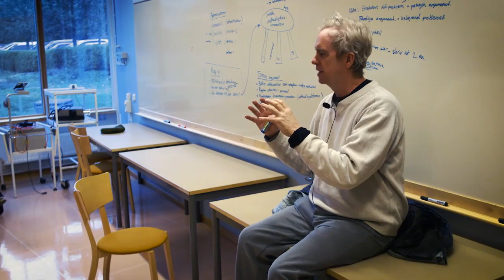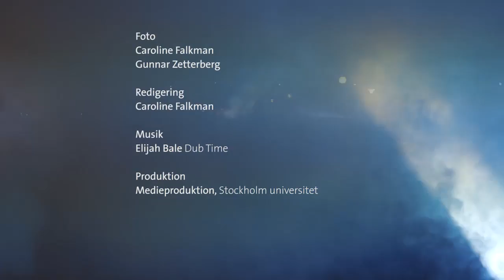Video artist Tony Oursler's The Influence Machine at Stockholm University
As a preview of future activities in Accelerator, the video artist Tony Oursler's acclaimed work The Influence Machine (2000–2002) was performed outdoors at Frescati campus on October 20th 2016. The performance was a result of the collaboration between Accelerator and Magasin III.